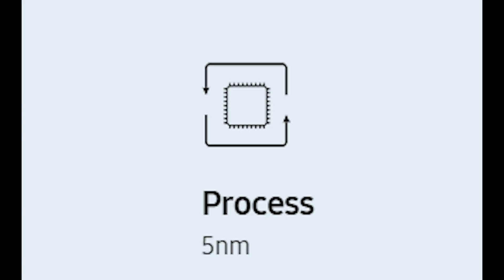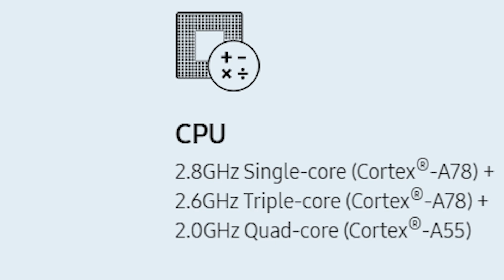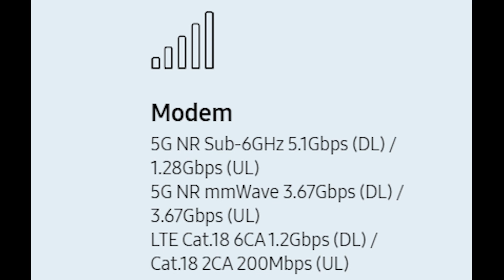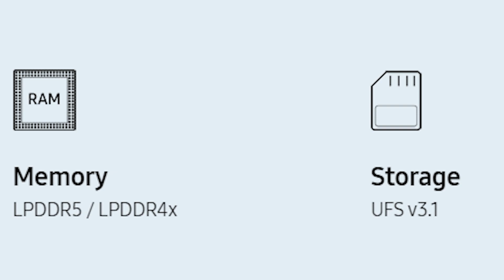⚡EXYNOS 1080 Launched | 🔥5nm CPU | EXYNOS 1080 Vs Snapdragon 865 Vs EXYNOS 990 Vs Snapdrago 865+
Hello,

In this video i am going to tell you about exynos 1080 features.

Topic Covered -

exynos 1080
exynos 1080 specs
exynos 1080 features
exynos 1080 benchmark score
exynos 1080 geekbench score
exynos 1080 antutu score
exynos 1080 vs snapdragon 865
exynos 1080 vs dimensity 1000
exynos 1080 vs exynos 865+
exynos 1080 smartphone
exynos 1080 performance
exynos 1080 gaming
exynos 1080
exynos 1080 specs
exynos 1080 features
exynos 1080 smartphone
exynos 1080 performance
exynos 1080 gaming
exynos 1080 processor
gadget world
exynos 1080 vs snapdragon 865 plus